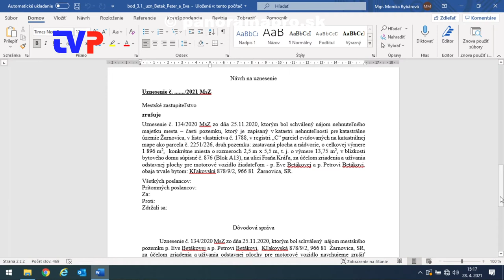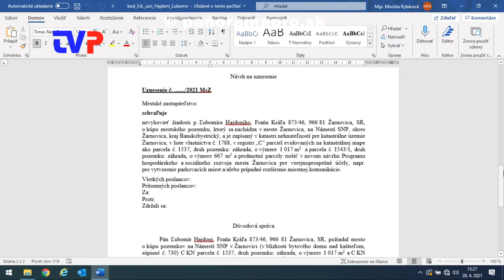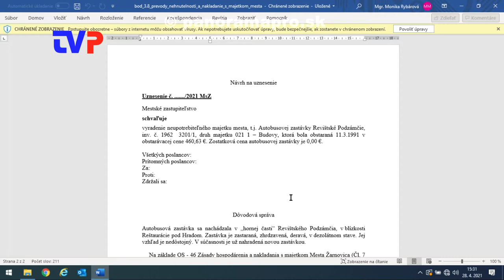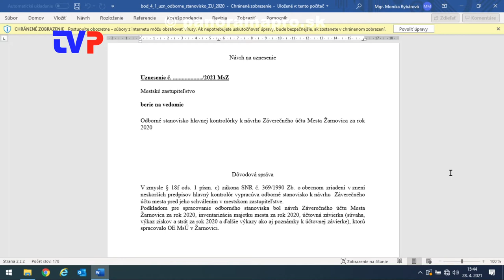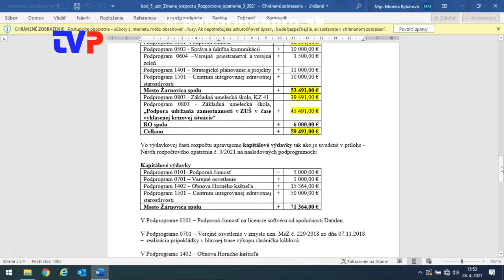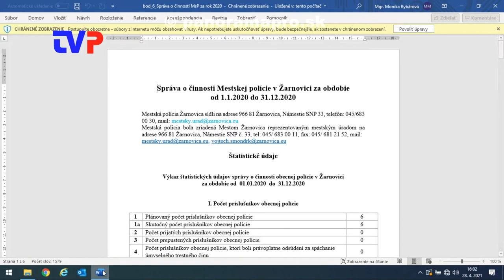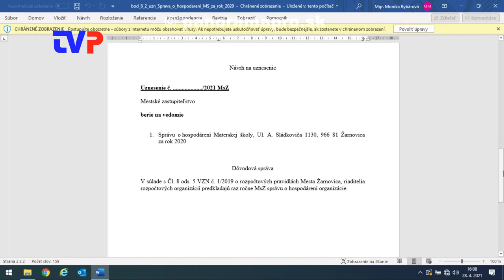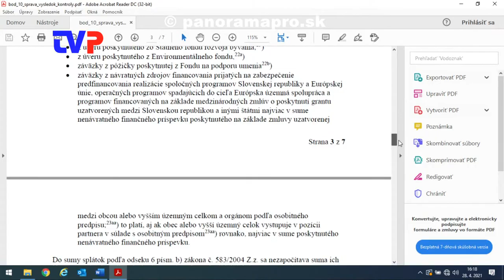2. Mestské zastupiteľstvo poslancov v Žarnovici 2021